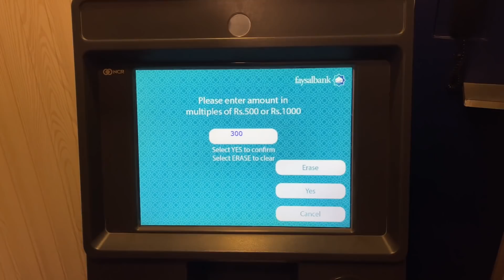Got my ear PIERCED for 30,000 cash!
InshAllah ab se weekly post kerunga😂♥️